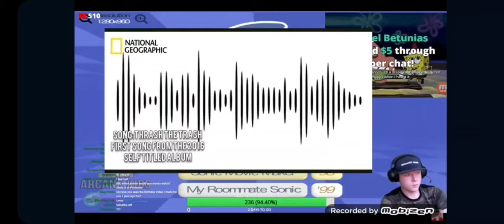Bill Jensen watches his documentary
From: godemperortrump1 (Rumble)
I could not find the original video (probably was deleted)
Bill's channel: @BillJensenYT